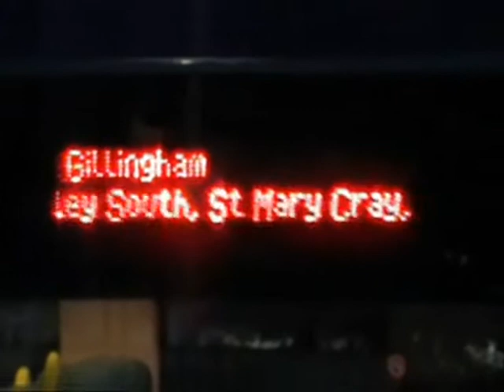First Capital Connect 377/5s At Bedford On Gillingham & Ashford Services Part 2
26.10.07.

377 516 + 377 509 & 377 517 + 377 512 On The First Capital Connect/Southeastern Gillingham Services.

377 513 + 377 504 On The First Capital Connect/Southeastern Ashford International Service.